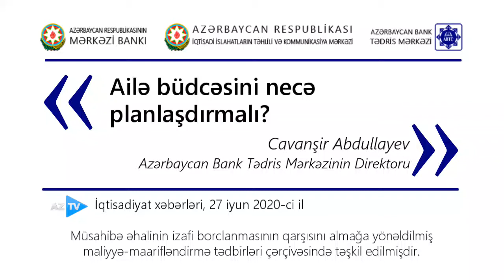Ailə büdcəsininin planlaşdırılması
AzTV televiziya kanalının "İqtisadiyyat xəbərləri" verilişinin 27 iyun 2020-ci il tarixli buraxılışında Azərbaycan Bank Mərkəzinin Direktoru Cavanşir Abdullayevin müsahibəsi.

Müsahibə əhalinin izafi borclanmasının qarşısını almağa yönəldilmiş maliyyə-maarifləndirmə tədbirləri çərçivəsində təşkil edilmişdir.

Layihə Azərbaycan Respublikasının Mərkəzi Bankı, Azərbaycan Respublikası İqtisadi İslahatların Təhlili və Kommunikasiya Mərkəzi və Azərbaycan Bank Tədris Mərkəzi tərəfindən həyata keçirilir.

Əlavə məlumat üçün bizə müraciət edə bilərsiniz:
A|B|T|C
World Business Center (10-cu mərtəbə)
Səməd Vurğun küç., 43
Bakı, AZ-1014, Azərbaycan
Tel.: (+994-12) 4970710 / 11 / 12
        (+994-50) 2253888